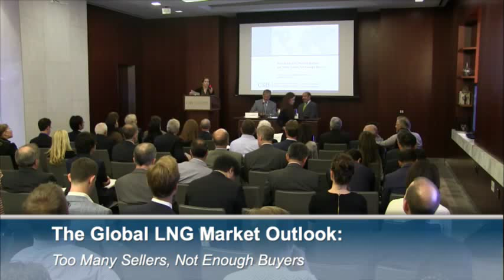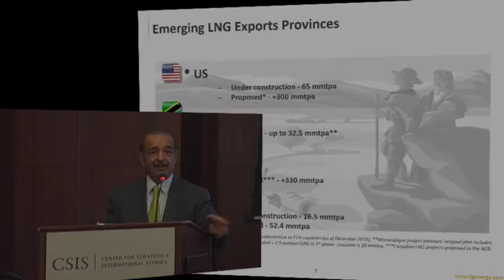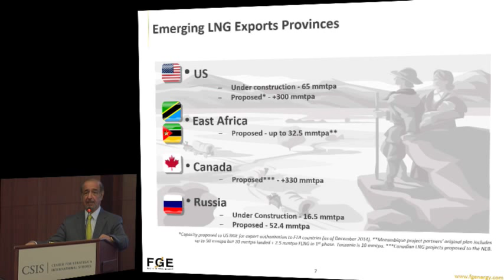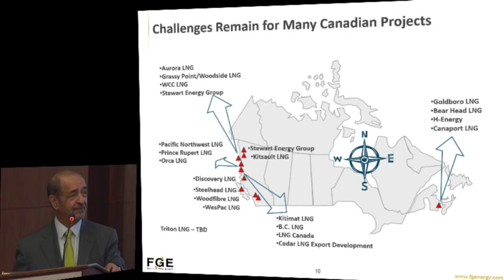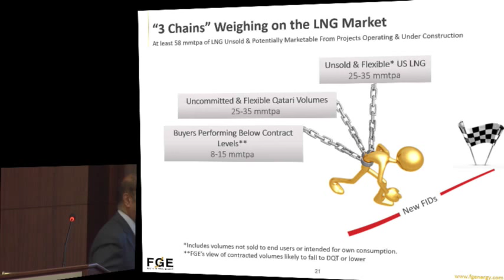The Global LNG Market Outlook: Too Many Sellers, Not Enough Buyers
featuring

Dr. Fereidun Fesharaki
Chairman and Founder of FGE

Moderated by:
David Pumphrey
Senior Associate, Energy and National Security Program, CSIS

The CSIS Energy and National Security Program is pleased to host Dr. Fereidun Fesharaki, Chairman and Founder of FGE, for a discussion of the global natural gas markets. As the low price environment persists, the debate over the impacts on gas production in the United States and globally continues. Spot prices have entered a long term lull disconnected from contract prices; European prices may remain weak for some time; and in the United States, many sellers are still planning to proceed with export projects. The LNG market turmoil will likely hit new heights in 2016 with so much additional volume in the market. How can the markets rebalance? What is needed to bring sanity to the market? David Pumphrey, Senior Associate with the CSIS Energy and National Security Program, will moderate the discussion.

Dr. Fesharaki is Chairman of FACTS Global Energy (FGE) and a Senior Associate with the CSIS Energy and National Security Program. FGE is a leading consulting group focusing on the oil and gas markets East of the Suez, Europe, and the United States. His work is well-recognized worldwide for pioneering oil and gas market analysis and studies of the Asia Pacific/Middle East energy markets since the early 1980s. Born in Iran, he received his Ph.D. in Economics from the University of Surrey in England. He then completed a Visiting Fellowship at Harvard University’s Center for Middle Eastern Studies. In the late 1970s, he attended the OPEC Ministerial Conferences in his capacity as Energy Adviser to the Prime Minister of Iran. He joined East-West Center in 1979 and was a Senior Fellow leading energy-related research till end 2013. In addition, Dr. Fesharaki is the author of more than 100 papers and has authored or edited over thirty books and monographs.
Programs
Energy and National Security
Topics
Energy and Climate Change, Markets and Trends, Alternative Energy, Security and Climate Change, Regional Analysis